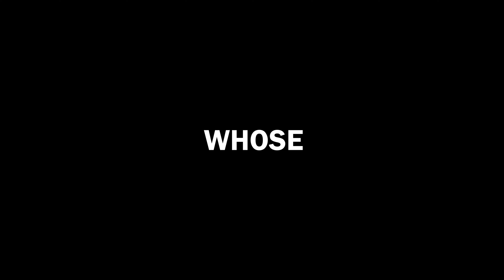E338 Hearing, Speech Is Possible. Srigiri Ayurvedic Hospital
When child starts to hear, child will starts to speak.

Nearly 95% of child with hearingloss and speech development issues don't have any structural deformity and they suffer from just Sensorineural Hearing Loss (SNHL)

Only 5% child does have congenital structural development.
For children between 1year to 10 year, We provide treatment to improve hearing capacity and speech development support by Sakthi Speech Development Series in YouTube
 which help parents to teach effectively to child. By which parents can assess the improvement in child speech.

Unlike other speech development programs which encourage head phone or hearing aids we don't encourage such practices.  Our approach aimed towards keep evolving to address the children improve skills to enhance to .
*We don't treat for children with Cochlear Malformation, Cochlear Nerve Agenesis, Retro Cochlear Lesion, Mental Retardation etc.,*

Sound is an experience and it enhances with clarity. Hearing with clarity is directly reflected in quality of our living. In name of scientific developments we are coming across many inventions that help people in need to hear. How they hear the sound? what they hear as sound determines the quality and clarity to live a better life.​

We understand how hard you trying to provide your child the ability to hear and speak. Certain parents out of ignorance or threatens from some people like "DON'T WASTE SINGLE DAY", "YOU ARE ALREADY LATE"- do Cochlear implant or wear HEARING AIDS immediately or else child won't speak tends to choose wrong decision. We advice such parents to fully understand the risk they willing to take towards the child's health and life.

Out of love and affection and trying to save the speech ability certain parents take risk in child's life and do cochlear implant immediately closing all doors of improvements as the natural hearing will be totally disabled by puncture in round window part of cochlear.

SRIGIRI AYURVEDIC HOSPITAL,
No:17, V.C.V LAYOUT,
Opposite BARODA BANK ATM,
FLOWER MARKET,
Coimbatore.
0:00 INTRO
0:37 WHOSE
1:04 WHY
1:26 WIDE
1:57 DOCTOR ADVICE
2:10 NEXT EPISODE